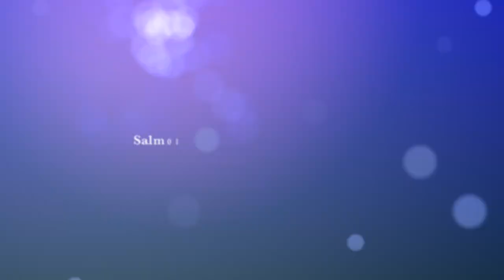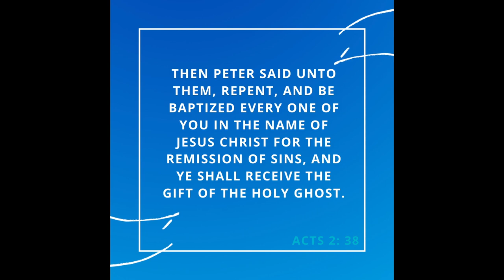Welcome to Our Channel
A little bit about us and the channel